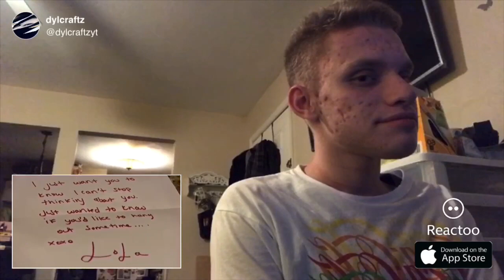SML Movie: Chef Pee Pee's ****! Reaction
I will be reacting to SML Movie: Chef Pee Pee's !

My Xbox One Gamertag: DylCraftZYT
My PSN Gamertag: Dylg__63_04